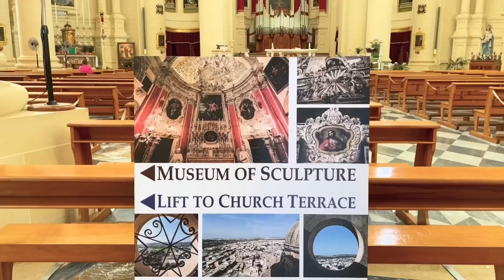St John the Baptist, Xewkija Parish, Gozo | S2 E7, part 1 | The Local Traveller with Clare Agius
Join Clare as she explores Xewkija, the oldest village in Gozo, with Mgr Daniel Xerri parish priest of Xewkija's St John the Baptist church.

Fun fact: Back the 16th century, Xewkija was the Gozo base for the Knights of the Order of Saint John, which is where the parish derives its name from.

Credits:

Guests:
- Mons. Daniel Xerri
- Antonello Minervini

Photography:
- Fabian Mizzi
- Noel Pace
Research:
- Heritage Malta
- Clare Agius
- Fabian Mizzi

Special thanks:
- Heritage Malta
- Knisja San Gwann il-Batista
- Yippee Malta